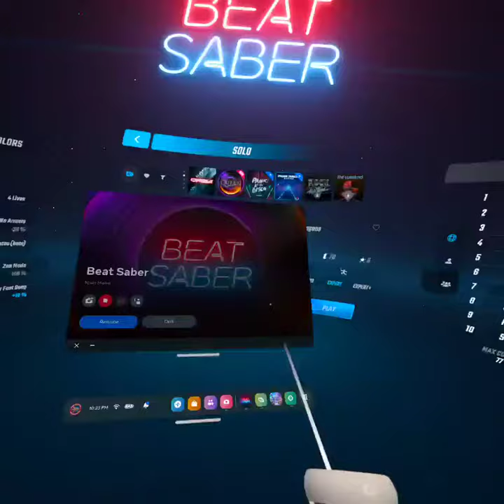Imagine Dragons - Bones (Beat Saber Expert Video)